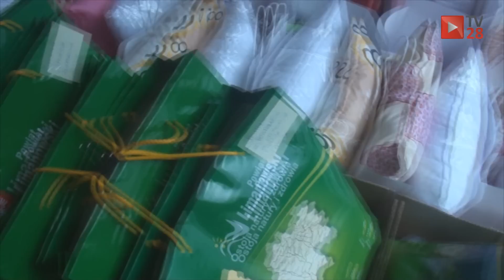Zielona Choinka dotarła z pomocą do potrzebujących